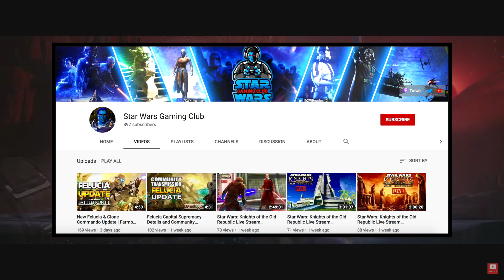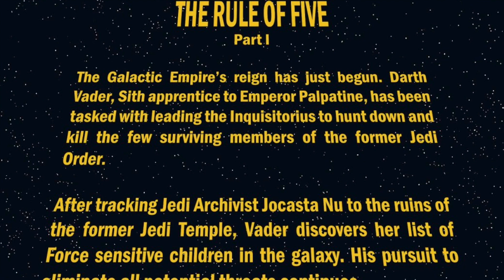Star Wars Jedi: Fallen Order “Cal’s Mission” Trailer Breakdown and Analysis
We breakdown and go through yesterday's new Star Wars Jedi: Fallen Order trailer entitled "Cal's Mission," looking at the new scenes and information that we saw, what it could mean when the game is released later this year, and some of the lore that connects to the game so far.

Thank you very much to all of the new subscribers here on the channel! We will be uploading a lot of gameplay and news update videos going forward so I very much appreciate the support and hope that you enjoy them!